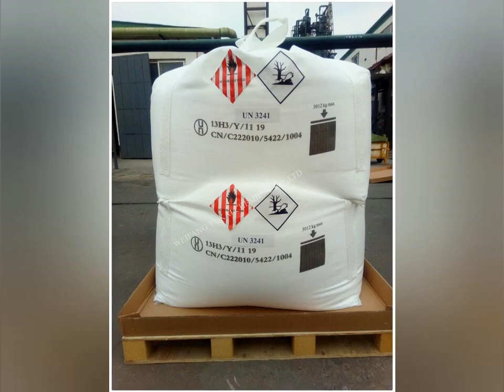BRONOPOL CAS 番号：52-51-7 和文化学品名：ブロノポール 用途：殺生剤、工業循環水、藻類消滅、塗料、木材冷却循環システムなど工業用殺菌剤。化粧品の黴防止や防腐にも使用しています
BRONOPOL
CAS 番号：52-51-7
和文化学品名：ブロノポール
英文化学品名：2-Bromo-2-nitro-1,3-propanediol
用途：殺生剤、工業循環水、藻類消滅、塗料、木材冷却循環システムなど工業用殺菌剤。化粧品の黴防止や防腐にも使用しています